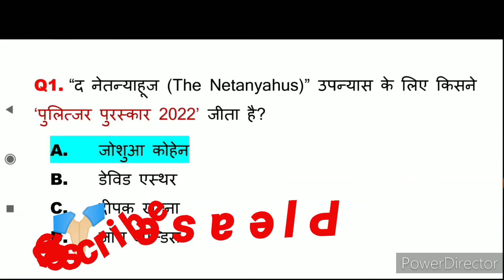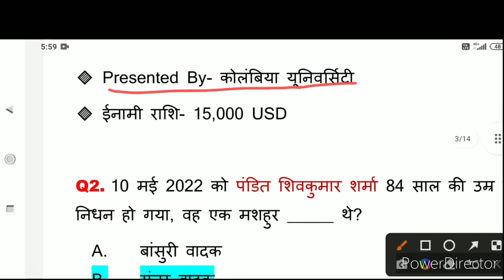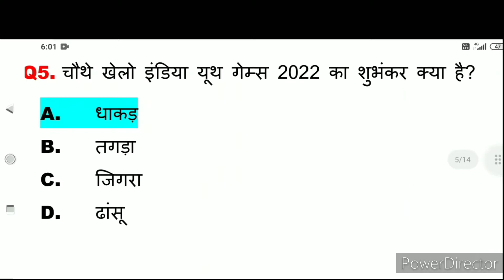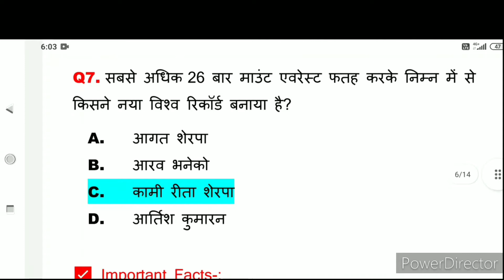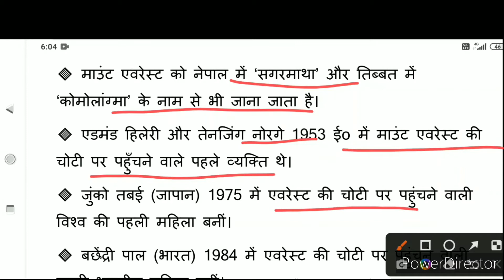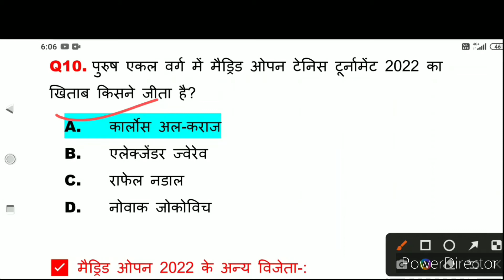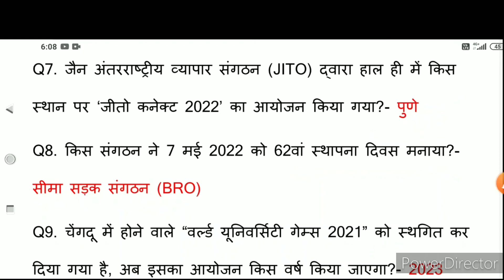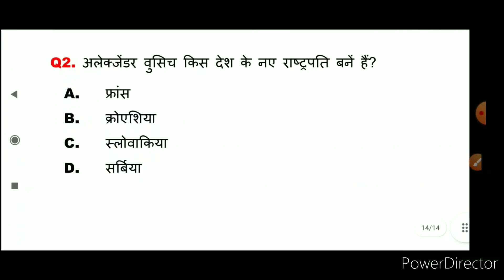11 May 2022 Most important current affairs for Super TET,KVS,DSSSB and all competitive exams